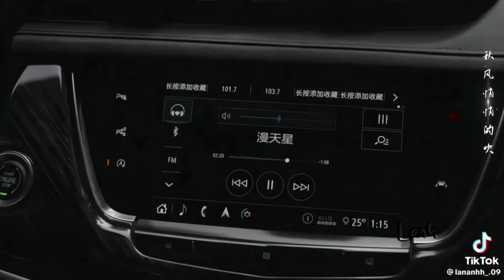Tổng Hợp - Tik Tok Về Phim, Diễn Viên, Couple Xứ Trung🥰